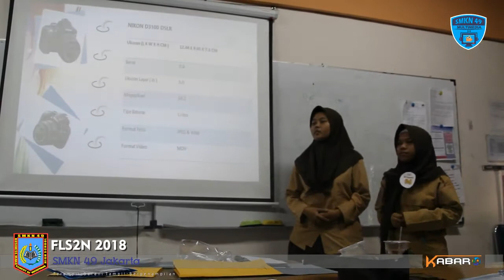Liputan FLS2N 2018 di SMK Perguruan Cikini oleh SMKN 49 Jakarta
Liputan ini menggunakan kamera DSLR Canon EOS 1200D